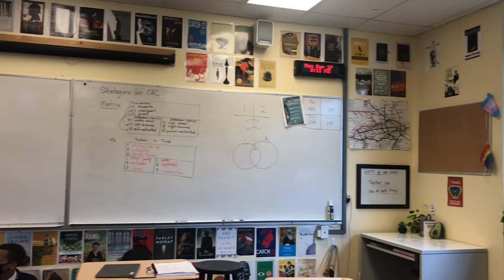Glenlyon Norfolk School: SCHOOL TOUR von Luise 🇨🇦 PRIVATSCHULE Kanada & Internat Kanada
Die Austauschschülerin Luise verbringt ihr Auslandsjahr in Kanada 🇨🇦 und nimmt dich heute mit in ihrem Schulalltag an der Glenlyon Norfolk School in Victoria. 🏫

Für mehr Informationen zu Schule schaue dir gerne das ausführliche Schulprofil auf unserer Website an. Hier findest du weitere Details

Kulturwerke Deutschland / Austausch / Auslandsjahr / Schüleraustausch / Auslandsaufenthalt / Austauschschüler / High School Student / Exchange Student / Exchange Year / High School in Kanada